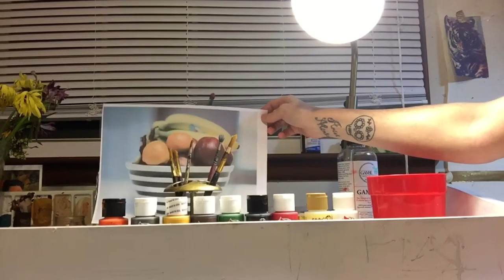Freebie Art Lesson, Pt. 1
This is a free video art lesson taught by Mai Hamric. This lesson is recommended for teens and adults, but a kid-friendly version of the lesson is available on my channel. These are free previews for paid online video lessons that I will be offering soon on my
For this lesson, we'll be painting a still life of a bowl of fruit.
Here's a list of materials that are explained further in the video:
acrylic paint: orange, gray, yellow, burnt umber, green, black, red, and white.
an acrylic floating medium - for thinning the paint and creating glazes of color
canvas - I am using a 16 x 20" canvas in the video
small to medium round brushes and 1 large flat brush or chip brush for the background
paint palette, an old rag or paper towel, and a cup of water for rinsing brushes